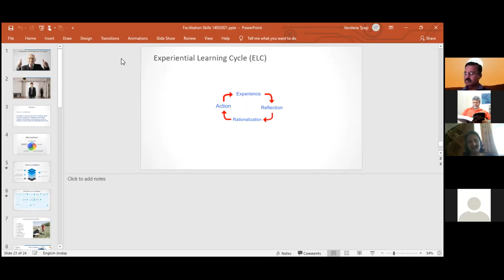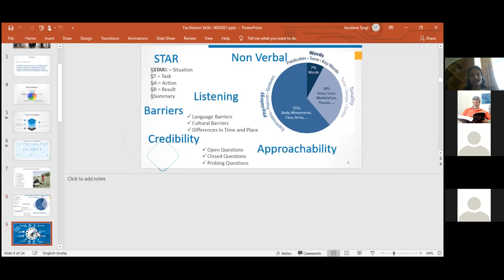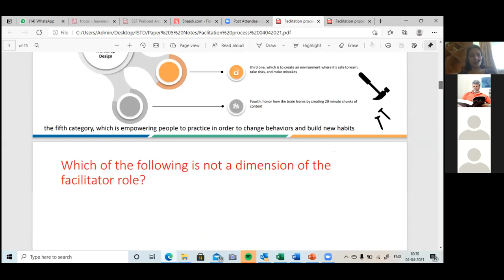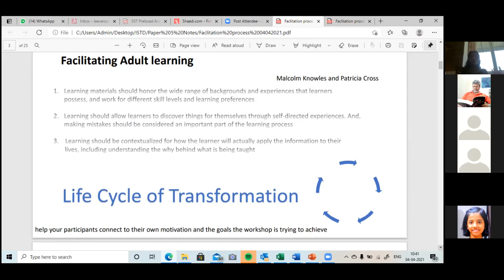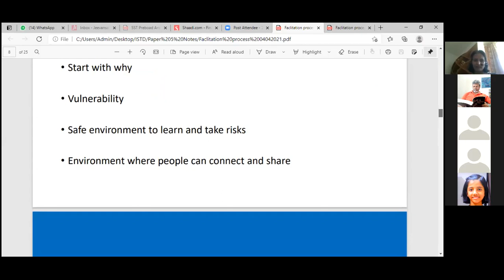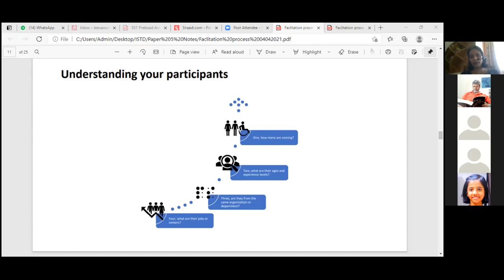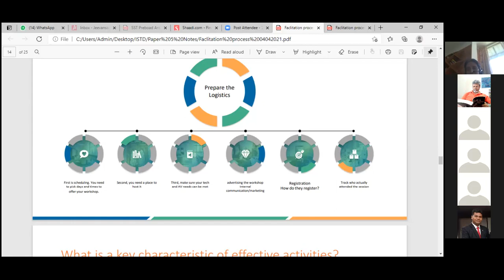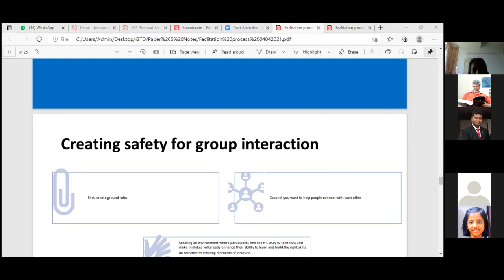ISTD PG Diploma Class Paper 5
It's a class conducted by ISTD Noida Chapter, class taken by Ms Vandana Tyagi on 04 April 2021